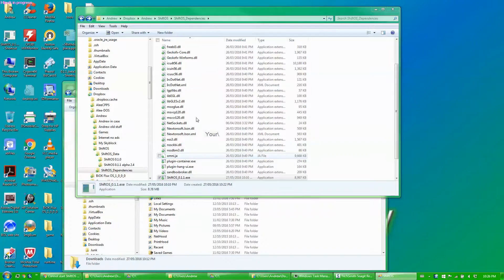TAD Video: ShiftOS Problem!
Yep I know there's a bug in ShiftOS so Michael please fix it